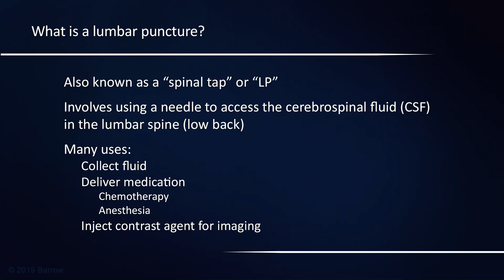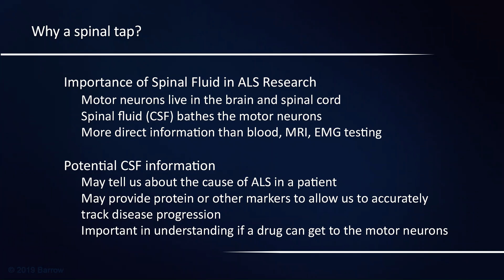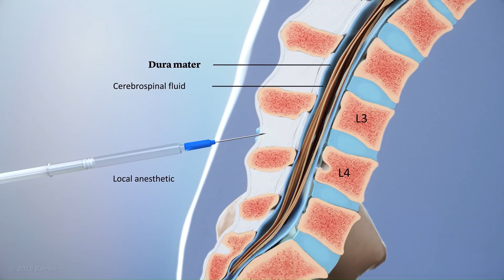Lumbar Puncture 101 | Understanding Study Procedures in ALS Clinical Trials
Understanding Study Procedures in ALS Clinical Trials: A Step by Step Guide to Lumbar Punctures. Video narrated by and created in collaboration with Dr. Shafeeq Ladha at Barrow Neurological Institute.

To find more resources, visit the Sean M. Healey & AMG Center for ALS

Sign up for the Mass General Hospital ALS Link to stay up to date about ALS research

Visibility